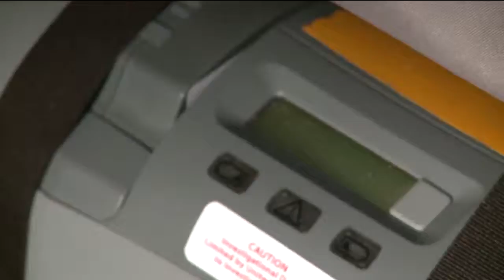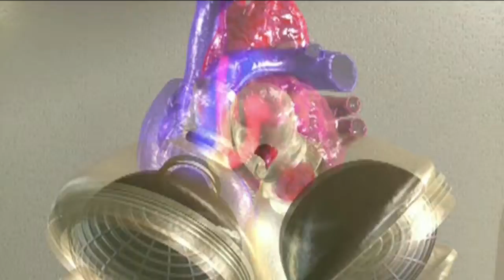The Man With No Heart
Greg Mcquade did a story on Jarrod Russell who for a time lived without a heart.